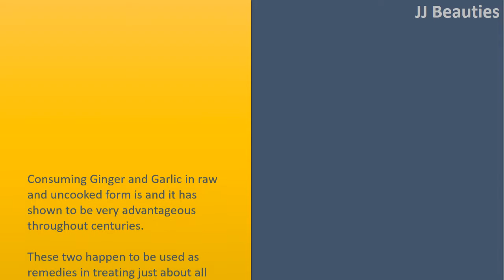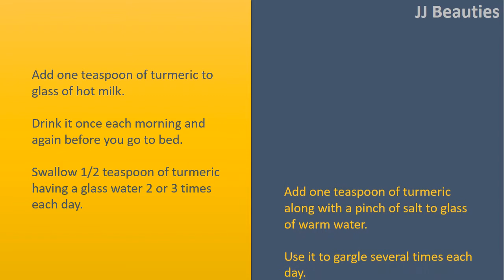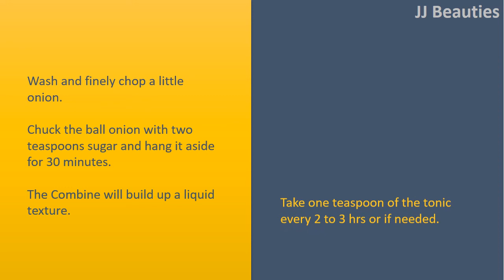how to get rid of phlegm - Salt Water & Ginger and Garlic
How to get rid of Phlegm.

Try Ginger and Garlic.
Consuming Ginger and Garlic in raw and uncooked form is and it has shown to be very advantageous throughout centuries.
These two happen to be used as remedies in treating just about all illnesses and also the phlegm attack isn't an exception.
Ginger and Garlic happen to be diagnosed to own bacteria destroying qualities.
Phlegm contains bacteria and microbes which Ginger and Garlic, possess the capacity to destroy.

Salt Water.
Combine 1/4 teaspoon of salt inside a glass of warm water.
Gargle using the solution.
Continue doing this remedy several times each day.

Turmeric.
Add one teaspoon of turmeric to glass of hot milk.
Drink it once each morning and again before you go to bed.
Swallow 1/2 teaspoon of turmeric having a glass water 2 or 3 times each day.
Add one teaspoon of turmeric along with a pinch of salt to glass of warm water.
Use it to gargle several times each day.

Onion.
Wash and finely chop a little onion.
Chuck the ball onion with two teaspoons sugar and hang it aside for 30 minutes. The Combine will build up a liquid texture.
Take one teaspoon of the tonic every 2 to 3 hrs or if needed.